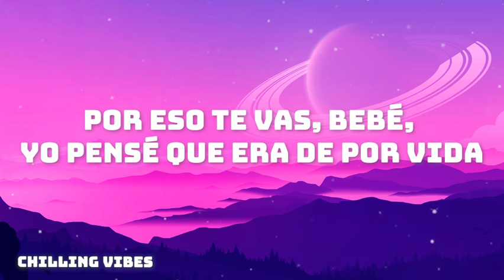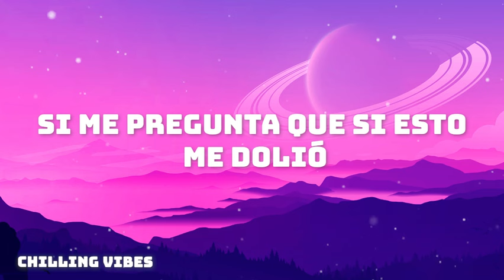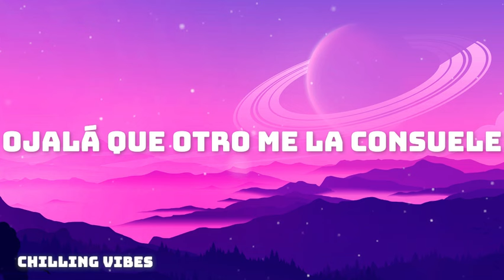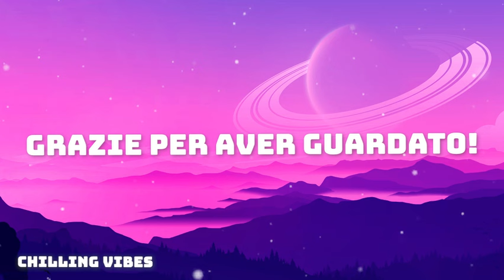Blessd, Ovy On The Drums - Mírame (Letra/Lyrics)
[Intro]
Es que uste' es una mamacita, uste' sabe

[Verso 1]
Mírame fijo a la cara si no sientes lo mismo (Jaja, Ave María, mi amor; si no sientes lo mismo)
Que yo entenderé, no cualquiera puede aguantar mi ritmo (Yo sé)
Por eso te vas, bebé, yo pensé que era de por vida
Pero se pierde lo que no se cuida (Cuida)
Lo más probable es que otro te castiga
Mi amor, ¿pa' qué le digo que no?

[Coro]
Su adiós duele (Adiós duele), pero vuele (Pero)
Que mientras yo me enredo en otras pieles
Ojalá que otro me la consuele

[Verso]
No me voy a olvidar la llamada
Cuando me hablaste para terminar conmigo (-migo)
Diciéndome que ya estabas cansada
Peleándome por unos culos que ni sigo (Ni sigo)
Pero al final te ganó la duda (Jaja)
Cambiaste un cheque por la menuda
Y si es así, no busques mi ayuda (Ay, yo sé)
Yo ya no soy el que te desnuda
En la calle andas hablando mal de mí, ya lo sé (Ya lo sé)
Pero no dices toa' las cosas lindas que te di, ya lo sé

[Puente]
Aquí no pasa nada, vaya con Dios
Relajadita, que el que sobra soy yo (Soy yo)
Si me pregunta que si esto me dolió

[Outro]
¿Sabe qué, mi amor?
Yo sé que estaba cansada, que no se sentía cómoda
Que esto, que aquello
Si no que esa es la vida mía
Pero tranquila, mamacita, que en el futuro nos vamo' a juntar
Y si no nos juntamos, tenemos la experiencia en la cabeza
Jaja, ey
Y esto es pa' ti
Tú sabes quién
Ovy On The Drums, El Bendito y KEITYN
Jaja
Dímelo, Jara (Desde el Barrio Antioquia)
Welcome to the world of music. You can find any genre of music at our channel. Just relax and enjoy.